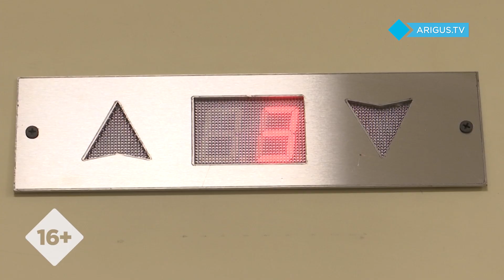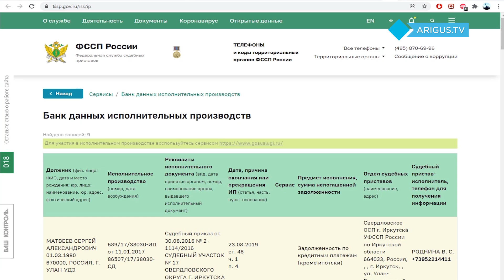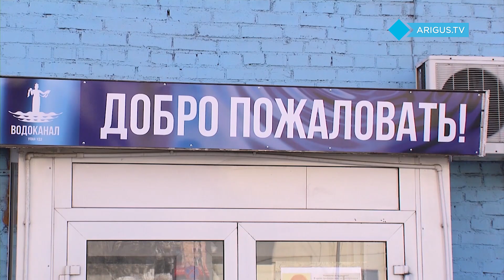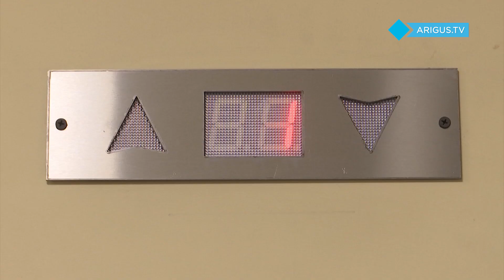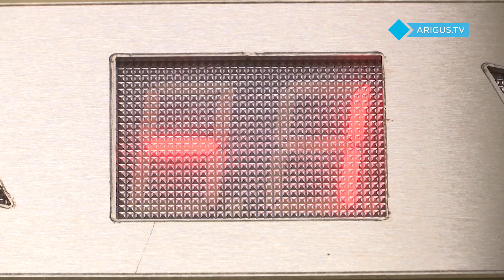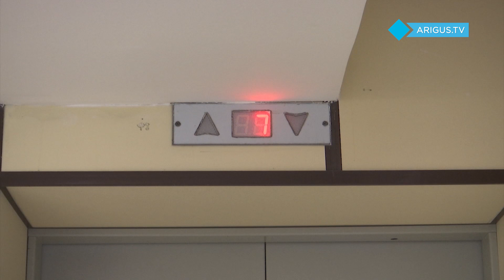Итоги 2021 в Бурятии. Лифты во власти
О перестановках в правительстве республики